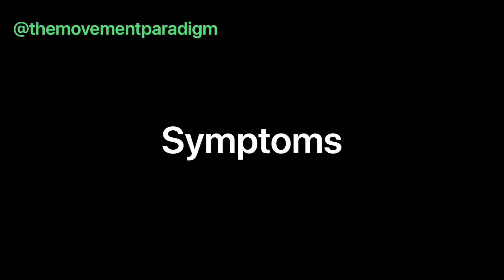What is the root cause of my IBS? | SIBO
Did you know that in most cases, IBS is in fact SIBO, Small Intestinal Bacterial Overgrowth ? Learn about how to test for it and the appropriate path to healing .